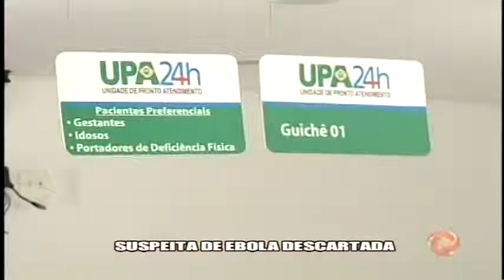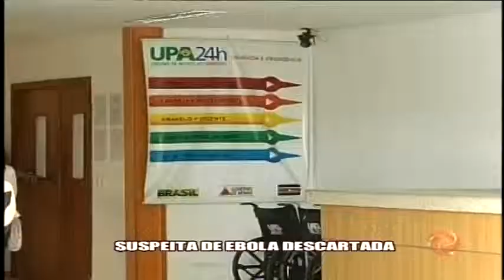Suspeita de Ebola descartada em JF - 27/04/15